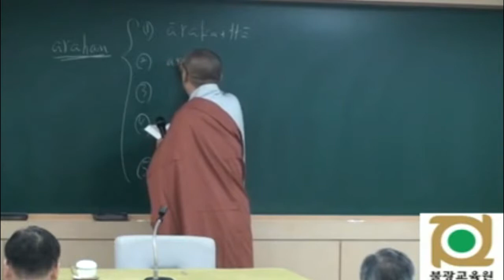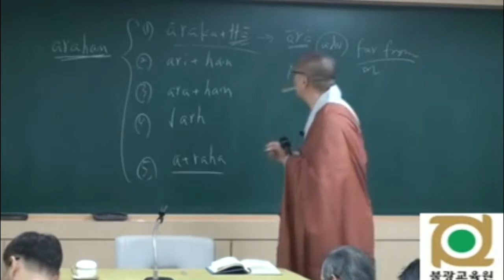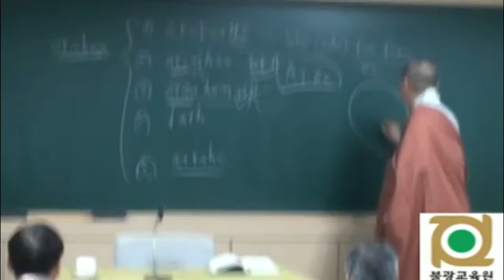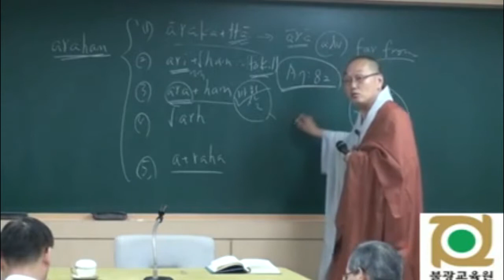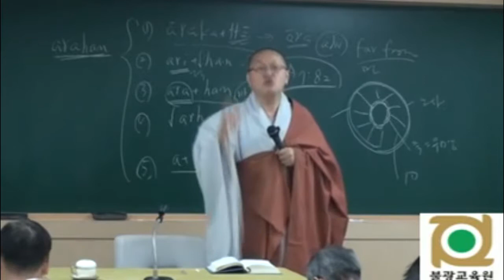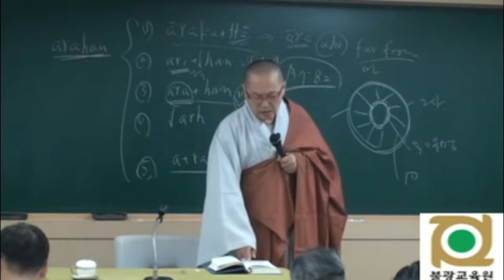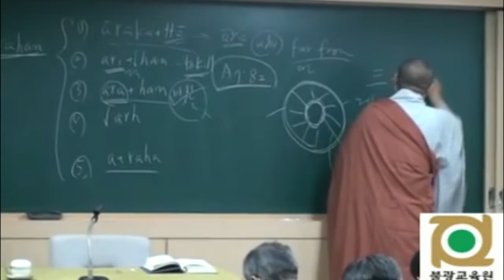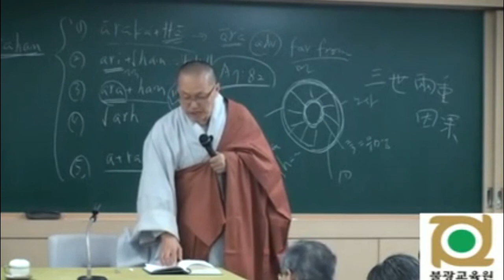각묵스님 청정도론 54 반복학습 제7장